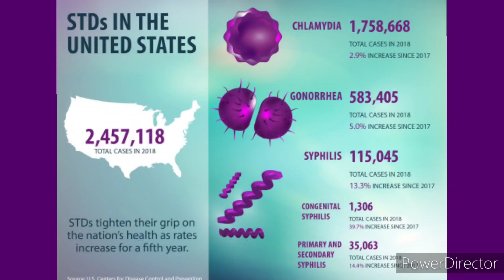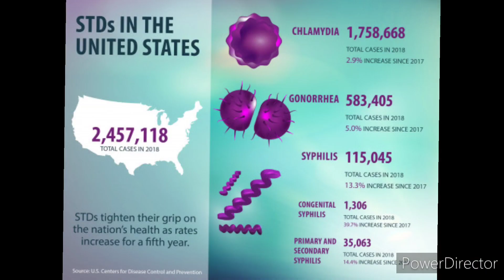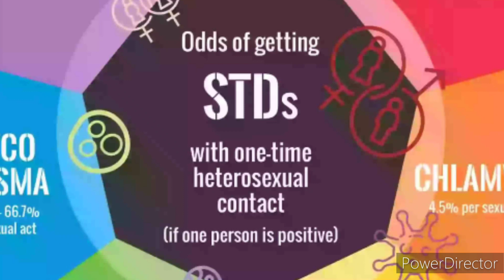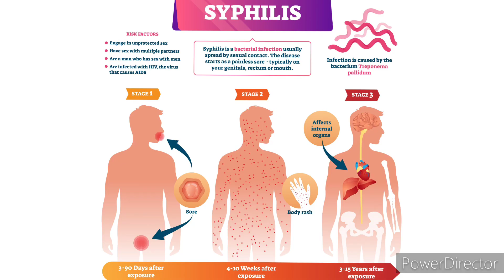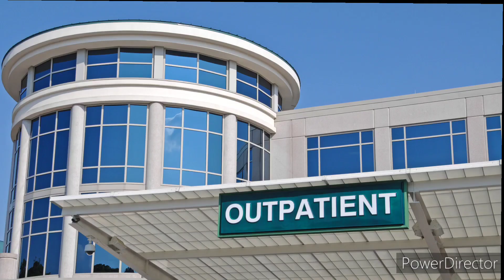How to cure STDs in men and women? Ways to have safe sex.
Sexually Transmitted Infections on the rise in the United States,  STIs such as Syphillis is on the rise amongst the Youth, Gay and Bi- Sexual men.

253 Million Syphillis Cases in America.